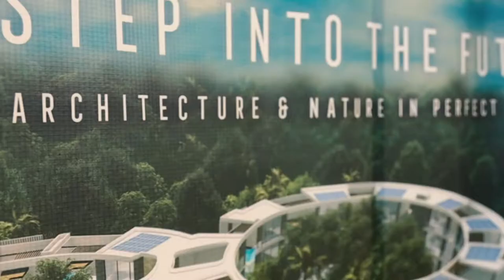¿Porqué invertir en Tulum en un desarrollo PREMIUM?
Tulum ha tenido un crecimiento exponencial en turismo lo que ha favorecido el desarrollo de construcción PREMIUM en la zona.